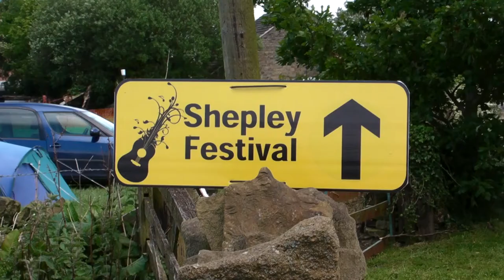Shepley Spring Festival Sat 21 May 11 (0) Camp Site.MP4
Folk Festival near Huddersfield